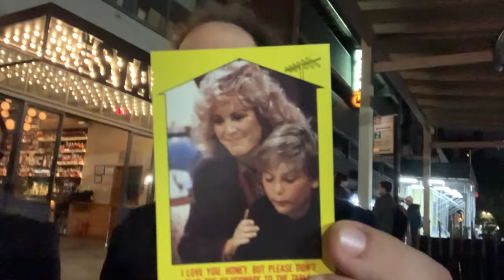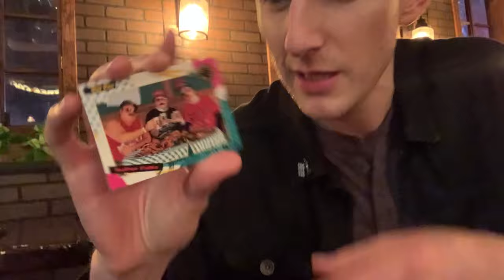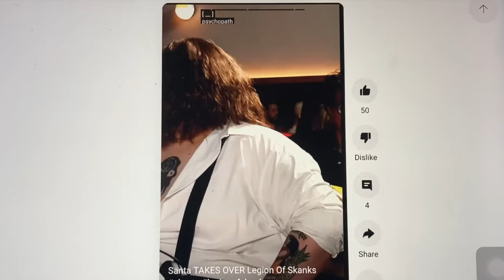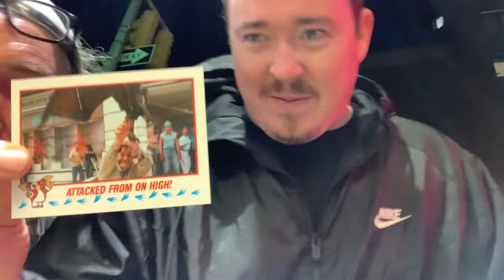Best? of 2023 Comedians Opening Cards No Coffee: ATTELL GILLIS NORMAND SHAFFIR WATKINS DEROSA MORRIL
This is show # 23a of Comedians Opening Cards No Coffee.  your favorite comedians opening oldschool non-sport collectible trading cards, along with some comedians you dont know. Comedians Opening Cards No Coffee @COCNC

such a big shout out to all these cats who have done the show!!